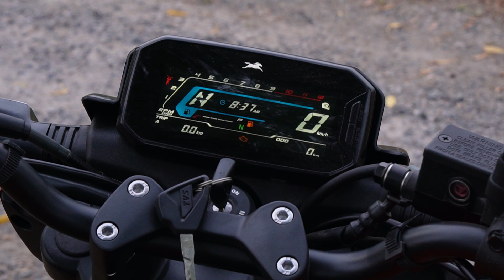Raider 125 Single Seat in telugu | TechTravelTelugu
Contact Showroom:
Pioneer TVS Tenali 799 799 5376